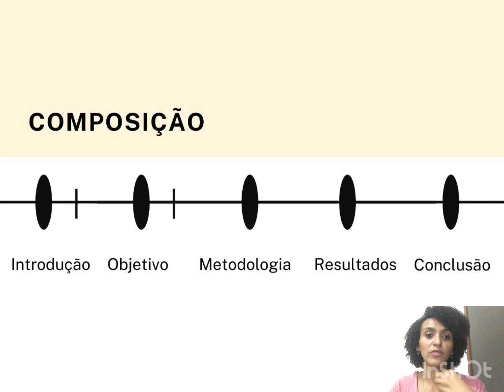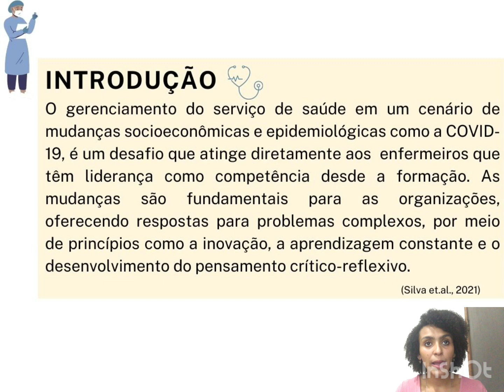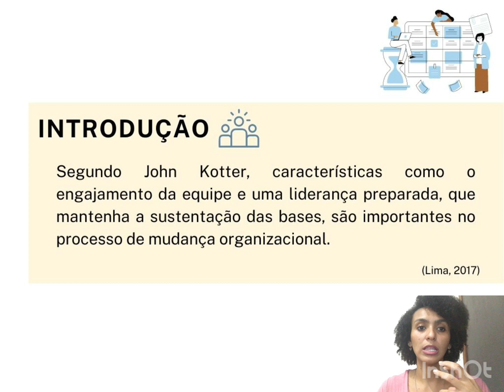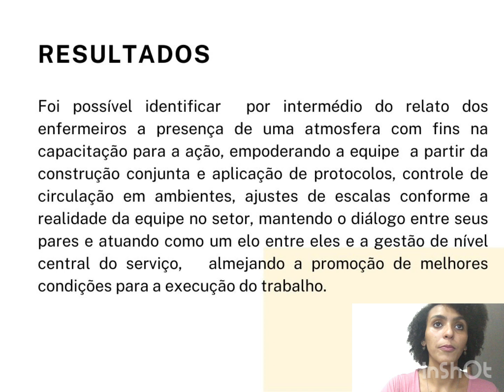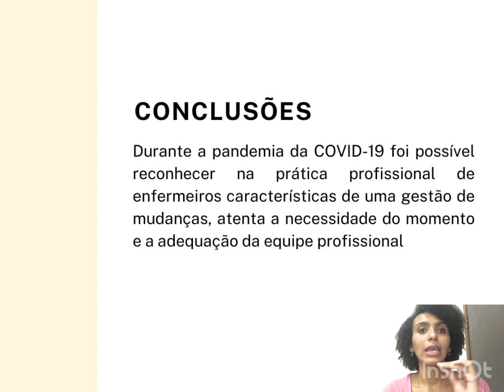Atuação do enfermeiro na gestão de mudanças na COVID-19 em um hospital universitário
Esse trabalho tem como objetivo o reconhecimento, a partir da prática profissional do enfermeiro, das características da gestão de mudanças descritas por John Kotter na pandemia da COVID-19 em um hospital universitário.